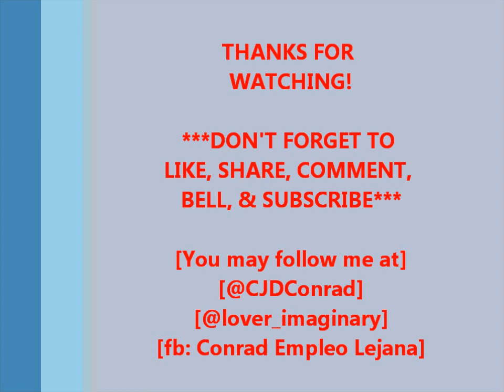Jamming Time: Bakit Pa Ba (Jay R) / Vid427 / 2023 / Epalastic Con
Allow me to share some VideokeJamming with TeamLejana for MothersDay2023 celebration. Sinubukan ang BakitPaBa by Jay R. Sorna agad sa mga sablay. Katuwaan lang po. Paumanhin kung may gap (ata) ang boses at video. Enjoy!